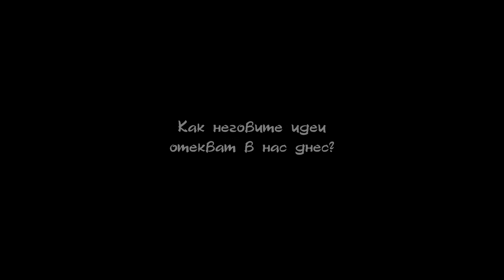Пътят към Левски